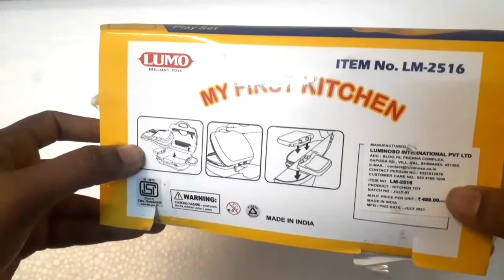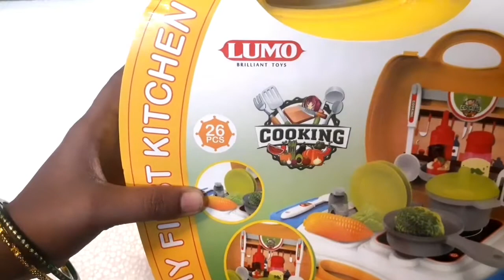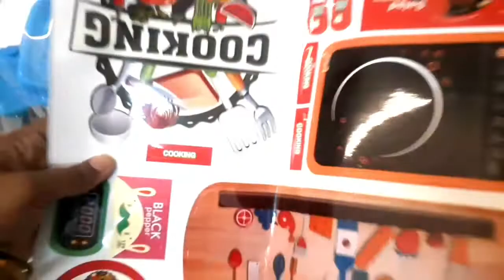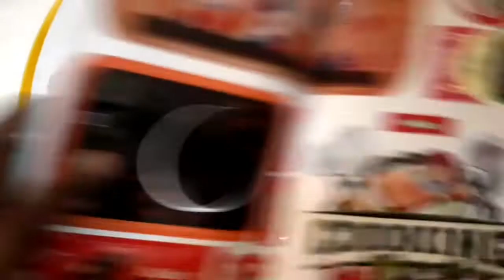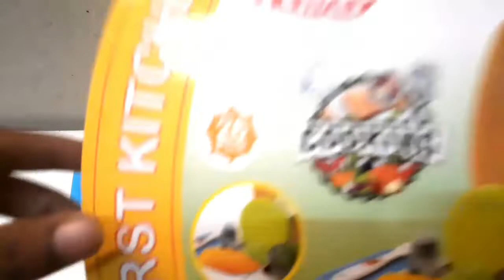కిచెన్ సెట్ టాయ్ ఫర్ గర్ల్స్ కు ఇది అమెజాన్ లో దొరుకుతుంది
కిచెన్ సెట్ ఆట  బొమ్మ ఫర్ కిడ్స్ ఇది చాలా బాగుంటుంది. ఇది అమెజాన్ లో 500 లో పు ఉంటుంది దీనికి బ్యాటరీ లు అవసరం లేదు